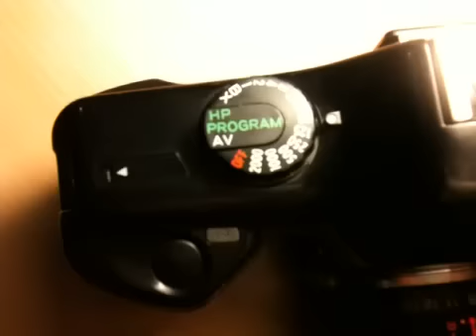Yashica 108 multi program with 35-70mm zoom lens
Film SLR camera